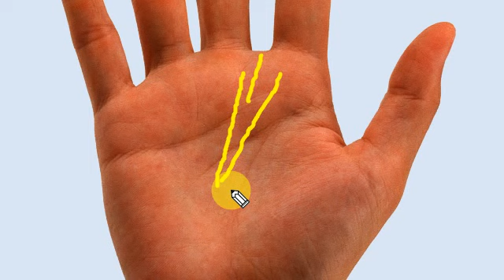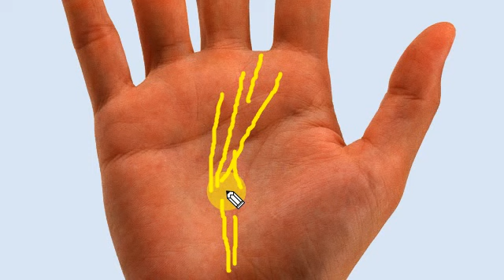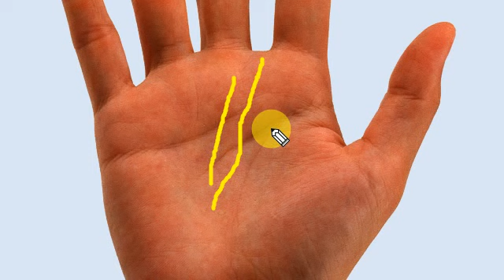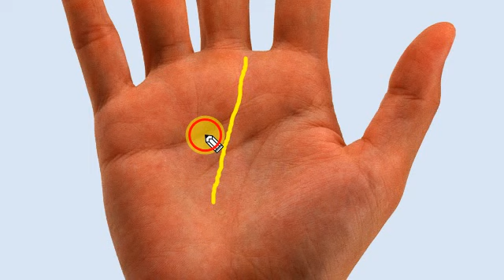आधे हाथ से निकली पूरी भाग्य रेखा ।। रोचक तथ्य